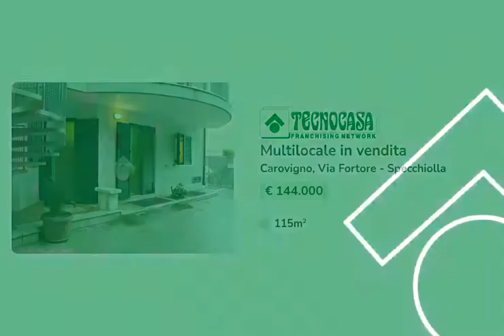MULTILOCALE IN VENDITA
CAROVIGNO - SPECCHIOLLA - Nel centro della località turistica a due passi dalla pineta e dal mare, un appartamento posto all'interno di un complesso di recente costruzione. L'appartamento è posto al piano terra e si compone da ampio ingresso soggiorno con doppio ingresso, cucinino, camera da letto e bagno. Ampio seminterrato attrezzato. Climatizzatori. Infissi vetro camera. pavimentazione unica in ceramica. Scale in cotto. zanzariere. posto auto interno. doccia esterna.